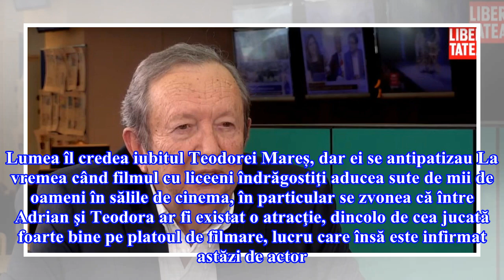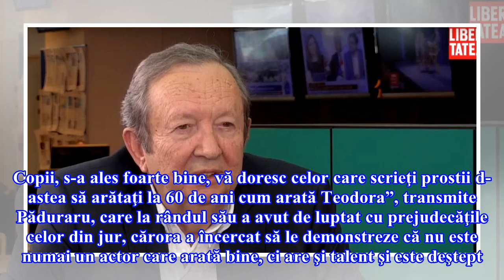Adrian Paduraru joacă din nou cu Teodora Mareș. ”Mă simt atât de tânar!”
De data aceasta, cei doi joacă în debutul cinematografic al lui Tedy Necula, „Coborâm la prima”, un film care vorbeşte despre ceea ce se întâmplă cu mai mulţi oameni care rămân blocaţi într-un vagon de metrou, în dimineaţa de după incendiul care a avut loc în clubul Colectiv. Prezent la TIFF, cu oca...